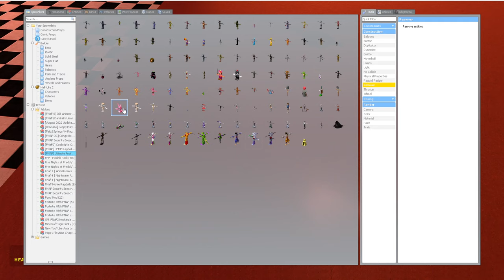checking out some new gmod mods! FIRST GMOD VID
this is me messing around in gmod